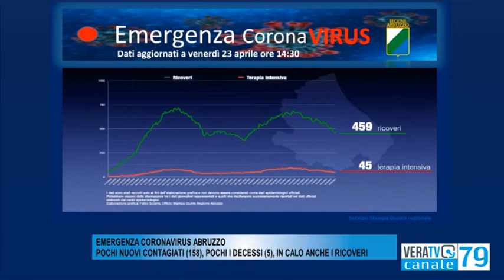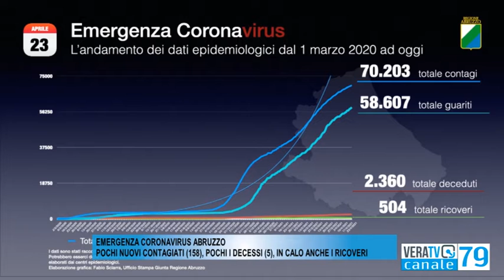Emergenza Coronavirus Abruzzo: pochi nuovi contagiati (158), pochi decessi (5)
In calo anche il numero dei ricoveri.